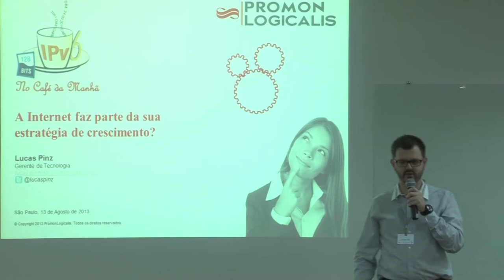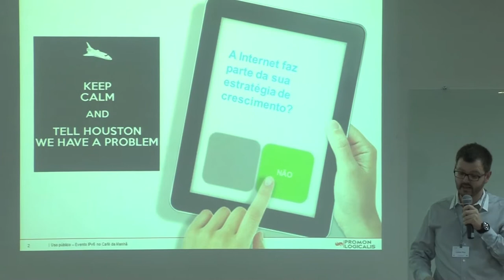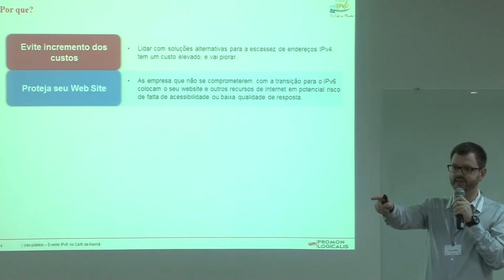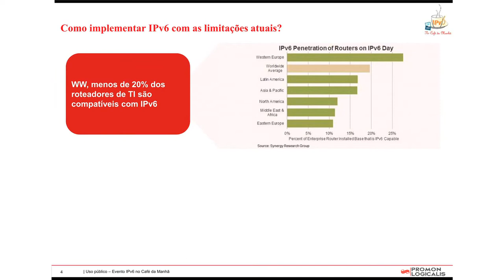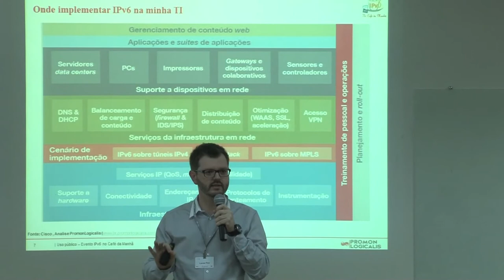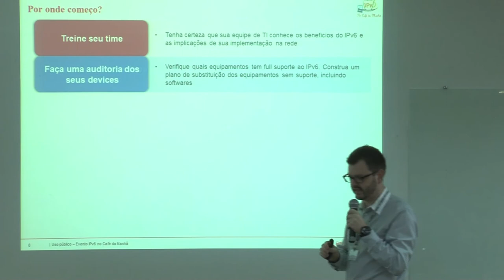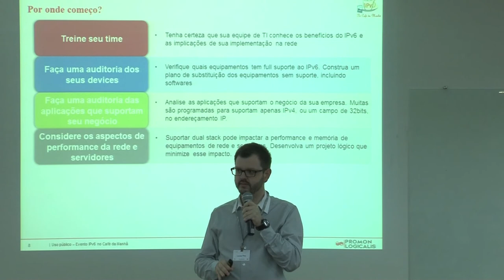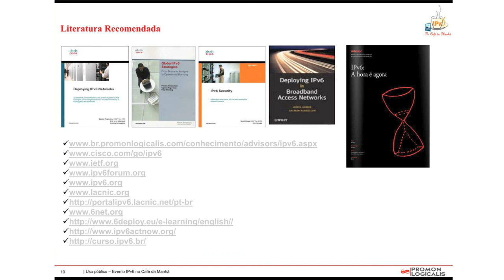IPv6 para Gestores de TI - Parte 2 de 4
Apresentação do Lucas Pinz no evento IPv6 no Café da Manhã - IPv6 para Gestores de TI